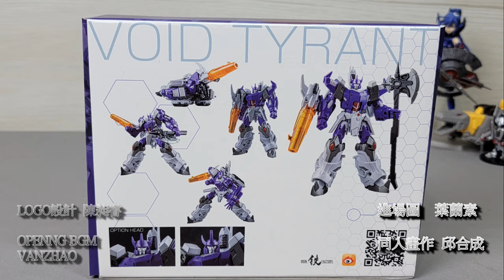胡服騎射的變形金剛分享時間1383集 鐵工廠 虛空暴君 格威龍 惊破天 Iron Factory IF EX 47 VOID Tyrant